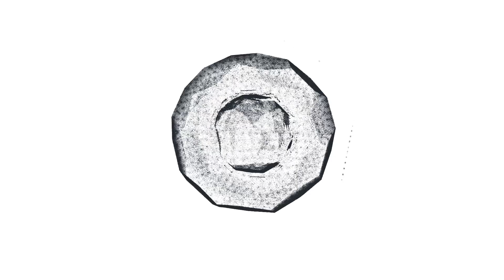ЭТОГО НЕ МОЖЕТ БЫТЬ! Срочные новости про актрису Ирину Антоненко ошарашили всю страну!